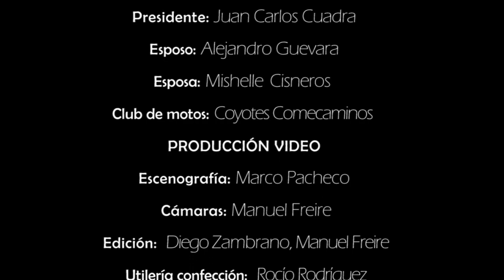Dizaro -Lo que callan los Mijines HD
Tema: Lo que callan los Mijines
Autor interprete: DIZARO
Presidente: Juan Carlos Cuadra
Esposo: Alejandro Guevara
Esposa: Mishelle Cisneros
PRODUCCIÓN VIDEO
Escenografía: Marco Pacheco
Cámaras: Manuel Freire
Edición: Diego Zambrano, Manuel Freire
Utilería confección: Rocío Rodríguez
Locación: Casa de La Cultura Núcleo Cotopaxi
Grabación video: Jair Aldana (Batería acústica), Diego Zambrano (bajo, voz), y Fernando Benavides (guitarra)
PRODUCCIÓN MUSICAL
ESTRUENDOSIS PRODUCCIONES (Igor Icaza)
ESTUDIO DE GRABACIÓN  EQUILIBRIO RECORDS
Grabación audio: Igor Icaza (Batería acústica), Diego Zambrano (bajo, voz), Fernando Benavides (guitarra) y Zulay Medina (coros)
Latacunga - Cotopaxi - Ecuador - Sudamérica.